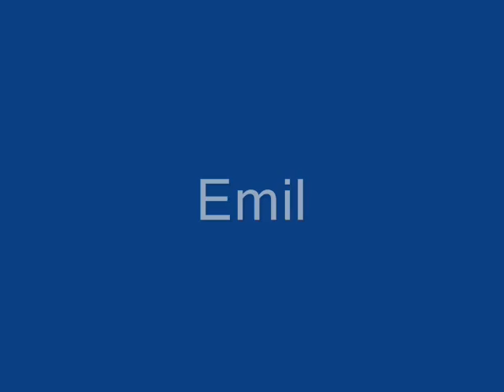Mio og emil 6 uker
6 weeks old Shih Tzu puppies